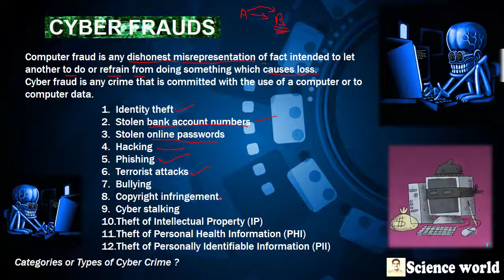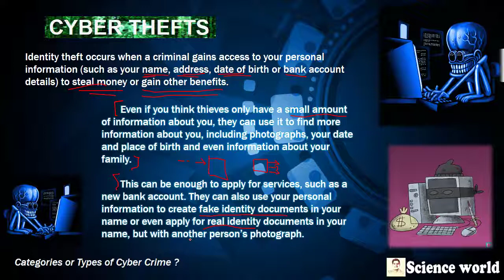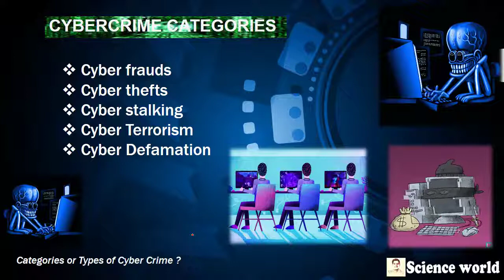Cyber Crime Categories | Types | Cyber Frauds | Cyber Theft | Cyber Security Tutorial 2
This Tutorial is on Cyber Security And Hacking Cyber Sccurity
This Tutorials Considers as On NMU Syallabus
If Any King Of Mistakes Will Happned In My Videos Then
Plzz Tell me...
I will Improve My Self.
I triying My best to make my videos.